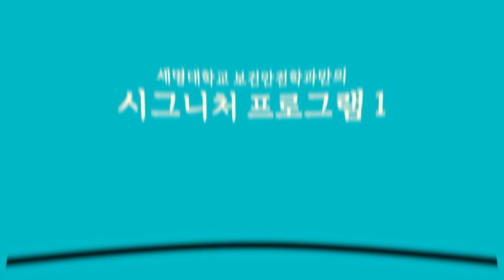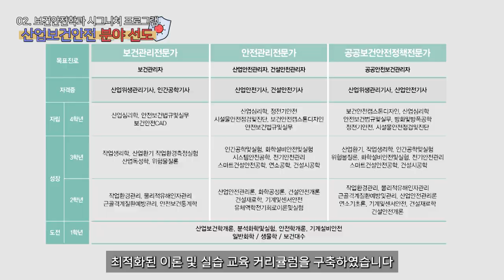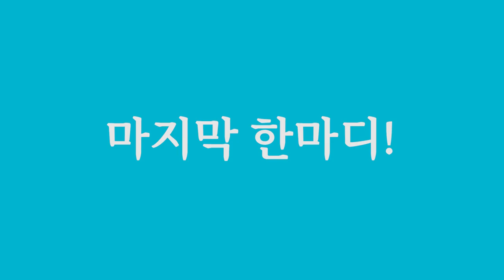세명대학교 시그니쳐 프로그램_보건안전학과